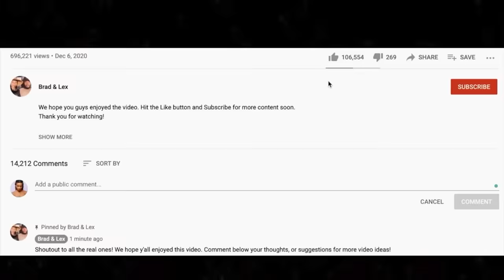FIRST MOONWALK!! 🎵 Michael Jackson - Billie Jean REACTION